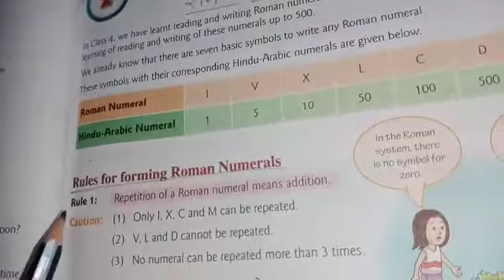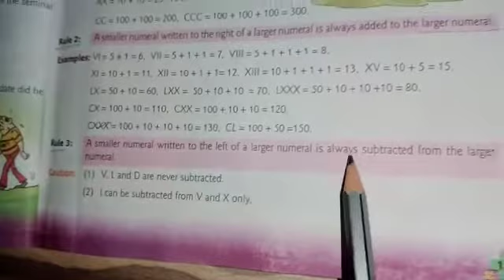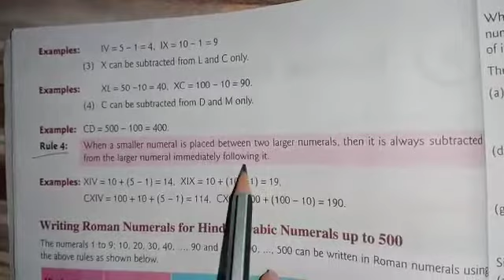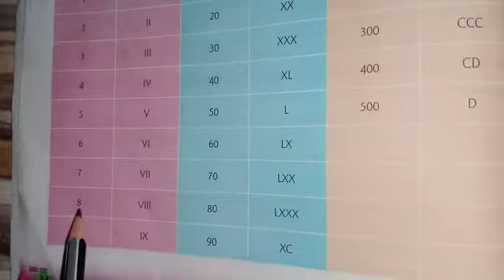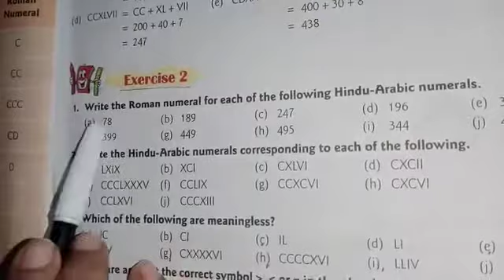Maths-Class 5- Chapter 2 - Roman Numerals- Part 1- Garima Singh